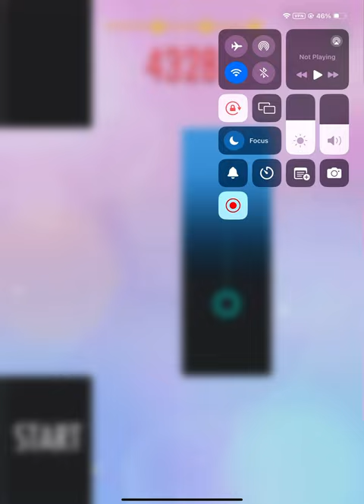Piano tiles 2 vals triste 4523 score (unknown speed, around 16.867tps)